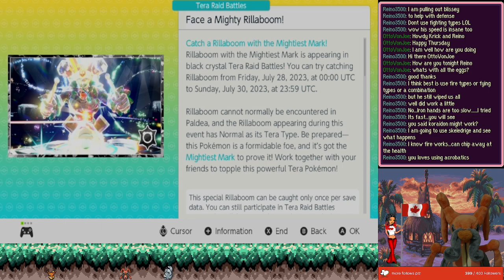Stream #861: Pokémon Scarlet Rillaboom tera raid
Video of my Twitch stream on July 27, 2023

Figuring out and completing the Rillaboom 7 star tera raid in Pokémon Scarlet